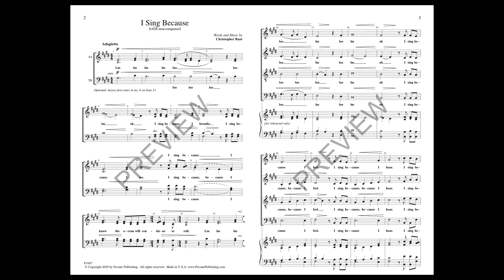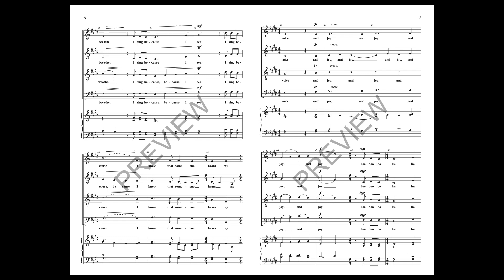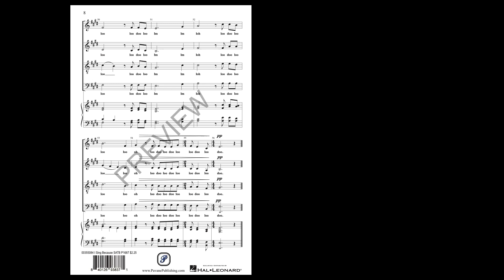I Sing Because (SATB Choir, a cappella) - by Christopher Rust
High School choral director, Chris Rust, was inspired to write about why we sing and the message has caught on. Choirs cannot wait to be singing next to each other again, and this will be a favorite then as it is for the virtual choir.